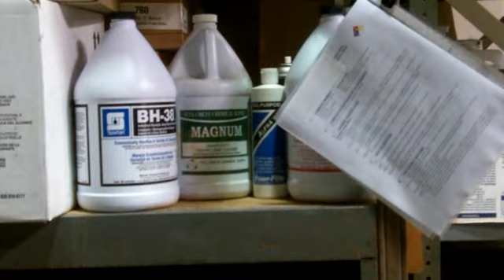City Wide Tips & Tricks: Importance of MSDS Sheets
It may seem like a minor detail but having up to date MSDS Sheets and correctly labled bottles could save you from huge fines and health risks in the workplace. See if your closet has what it needs to pass inspection.